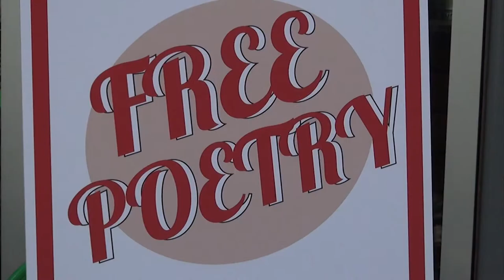Houston Poet Laureate Interview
Public Poetry's Fran Sanders asks Houston Poet Laureate, Gwendolyn Zepeda, about her forthcoming book of poetry, "Falling In Love With Fellow Prisoners,"   published by Arte Publico Press and about her process of writing poetry.